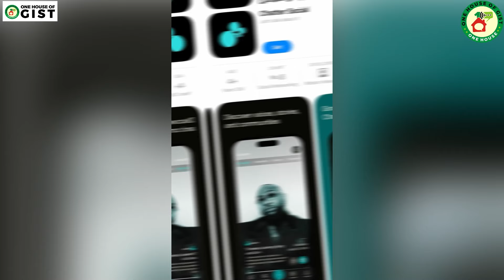DAVIDO LAUNCHES OWN SOCIAL MEDIA PLATFORM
This week's trending topics started with actress Toyin Abraham sharing an emotional video online, in which she tearfully addressed the recent arrest of a Twitter user who had allegedly defamed her.

Rema took the spotlight for two significant reasons: the anticipation surrounding the upcoming release of his new album, and his highly-anticipated performance at the extravagant wedding of Asia's wealthiest family.

Davido concluded the week's trends by introducing his innovative new social media app to the world.

These are some of the trending stories that made it to the top this week.